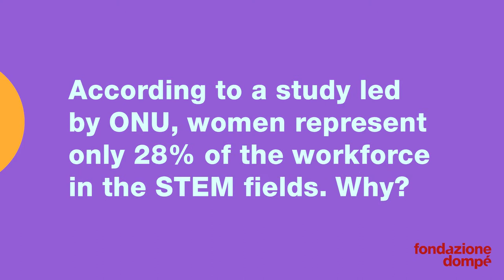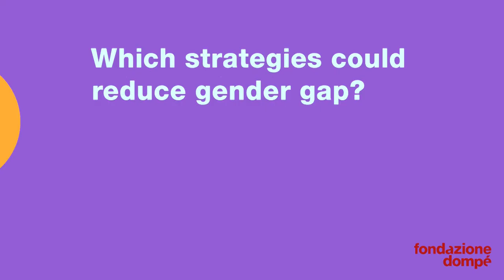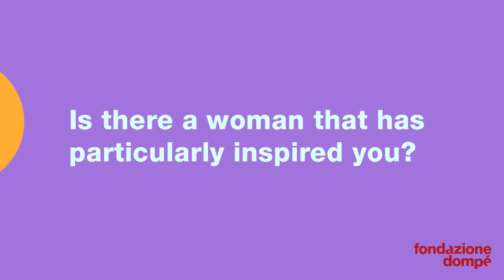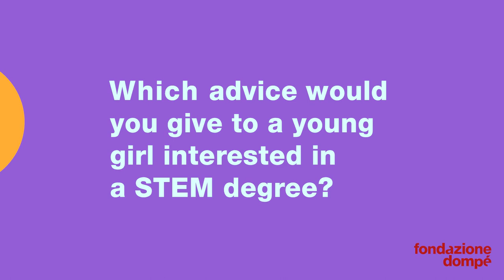International Women's Day: meet Francesca Pasinelli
Interview with General Director of Fondazione Telethon and member of Fondazione Dompé's scientific committee